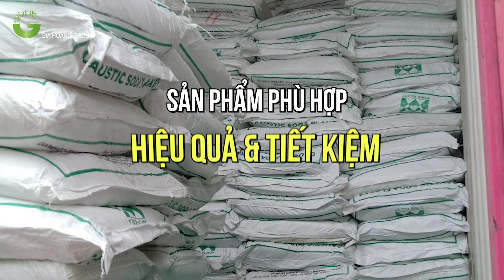GIA HOANG GROUP